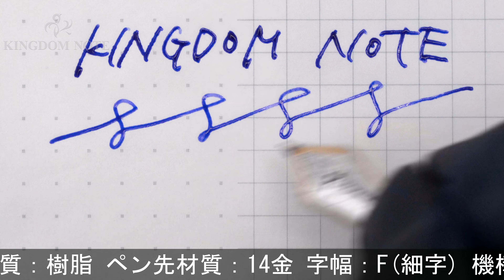MONTBLANC モンブラン 万年筆 マイスターシュテュック #149 14K中白/F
ペン先表面に複数のキズ、インクビュー外側に複数の浅いクラック(樹脂重ねの特性上多くの個体にみられる)、キャップ/胴軸に薄い線キズ、その他外観スレ･小キズ等多少使用感見られますが、概ね程度良好なコンディションです。1980年代。モンブラン伝統の王道コレクションです。

本体材質：樹脂
ペン先材質：14金
字幅：F(細字)
機構：吸入式
全長：約168mm (筆記時)
胴軸径：約15mm
キャップ径：約17mm (クリップ除く)
最大径：約20mm (クリップ含む)
重さ：約30g
付属品：なし